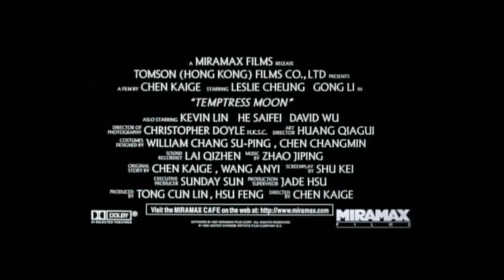Temptress Moon - U.S. Miramax Trailer (SD) (1997)